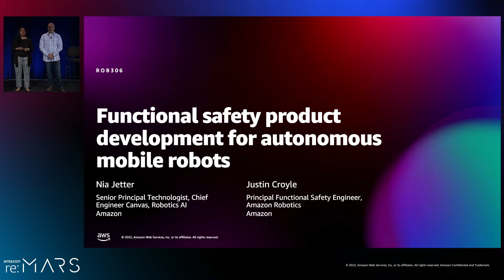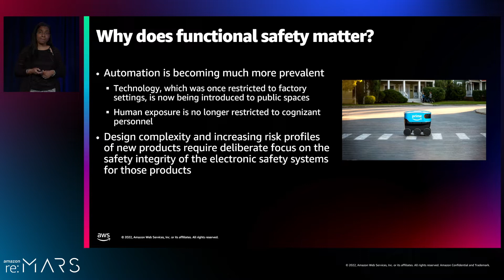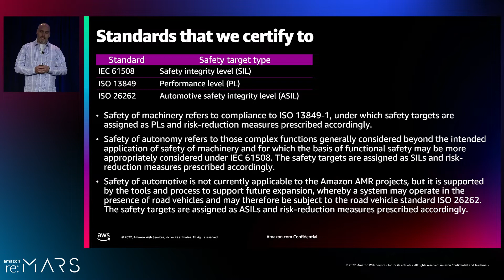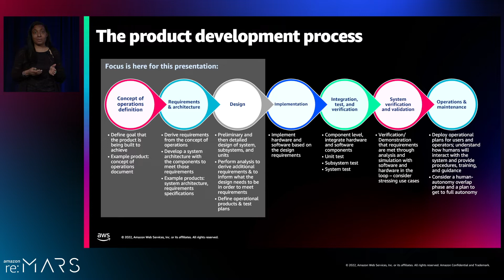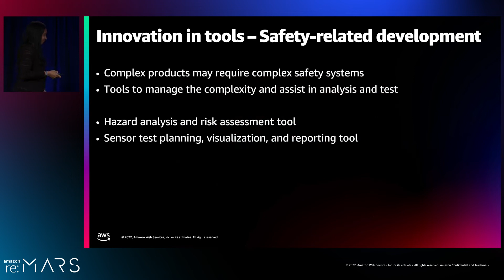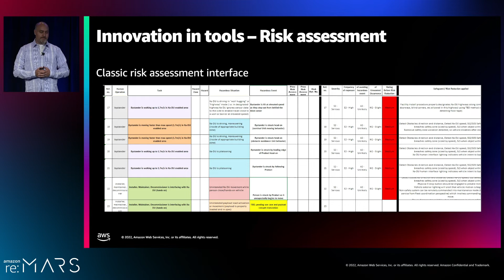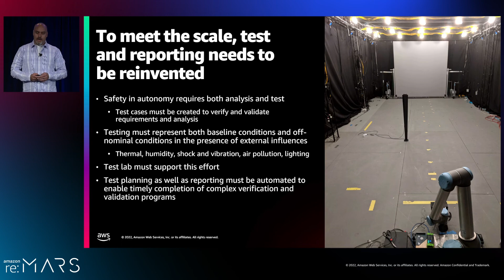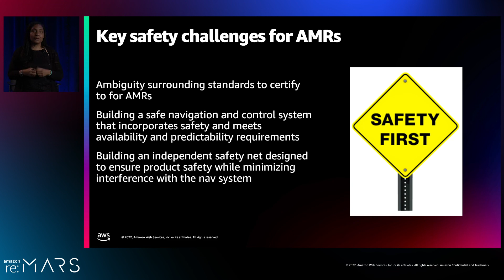Amazon re:MARS 2022 - Functional safety product development for autonomous mobile robots (ROB306)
Functional safety certification for autonomous mobile robots (AMRs) is highly ambiguous because standards are being written while the robotics industry is developing products and creating the process to certify them. An AMR process has been defined and is being matured that provides a path for selection of a standard, and definition of analyses that must be performed at various phases of product development to verify that requirements are met. In this session, learn how this process has been used for three Amazon products that are paving the way for a certification of autonomous mobile robots now and in the future.